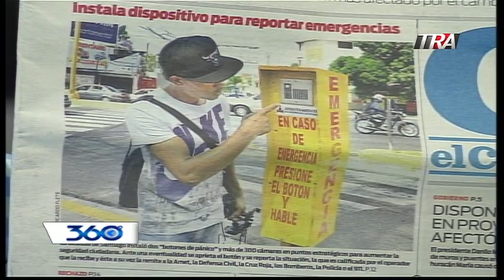360 Grados con Oscar Medina 26-09-17